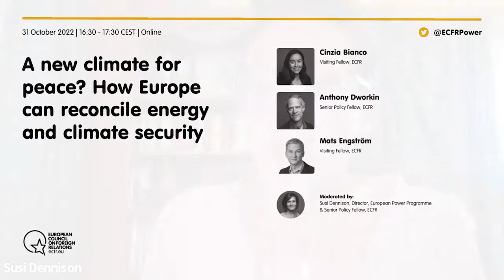A new climate for peace? How Europe can reconcile energy and climate security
COP27 will put Europe’s commitment to its climate agenda to a test like never before. At the same time, it provides a crucial moment for the EU to pitch a new global narrative around sustainable energy security, underpinned by effective diplomacy which brings its energy and climate goals together. As we head into the Summit, questions on Europe’s role vis-á-vis third countries remain:

- How can Europe best meet its energy security interests while preserving its credibility as a climate superpower, especially with major fossil fuels producers?
- What is the right balance between locking down cooperation on the energy crisis in the short-term and pursuing decarbonisation goals in the longer-term?

Guests:
Cinzia Bianco, Visiting Fellow, ECFR
Anthony Dworkin, Senior Policy Fellow, ECFR
Mats Engström, Visiting Fellow, ECFR

Chaired by:
Susi Dennison, Director, European Power Programme and Senior Policy Fellow, ECFR